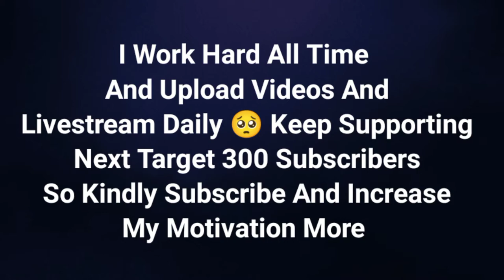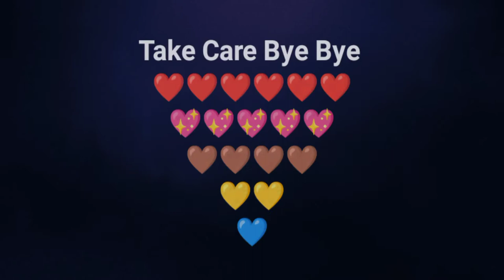Finally 260 Subscribers Complete 🥳 Thanks You So Much Guys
game_ horror
horror_movies _film_movies
granny_extreme _ mode
granny _4

You also need to watch out for her bear traps and other things lurking in the dark, like her pets, for example.

    Are u ready to play granny chapter 2,  u need to escape from granny and grandpa 2022. Granny escape house game. U have 5 days to escape from granny house, granny game simulator free to download on google play. Some granny horror game in real life in this video, enjoy and play granny horror game.  Gaming mobile granny on google play. And also u can find here some granny game funny video, enjoy it. Granny games scary. Play granny and grandpa gameplay. New update granny chapter 3 simulator game.
Update Granny Mod Horror Gameplay

 Good luck!